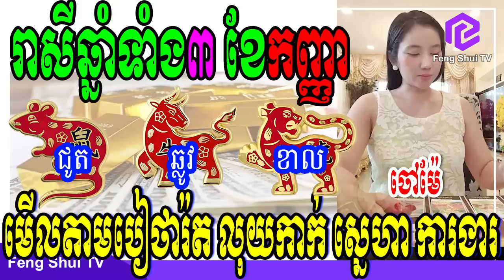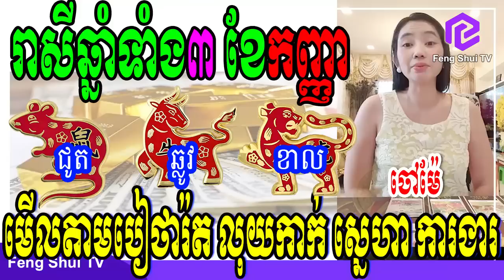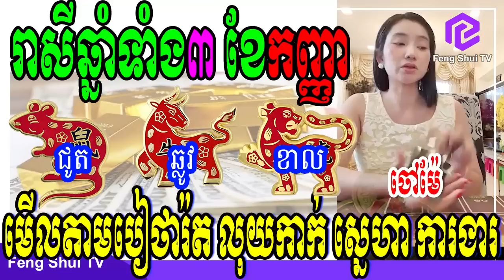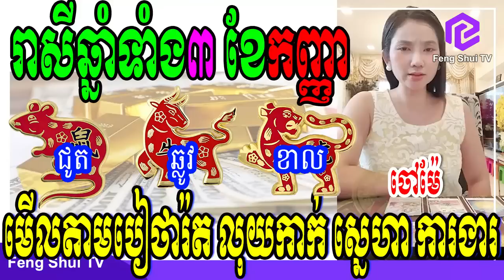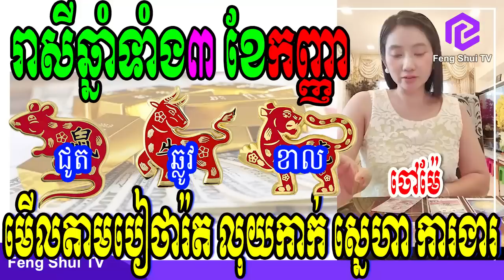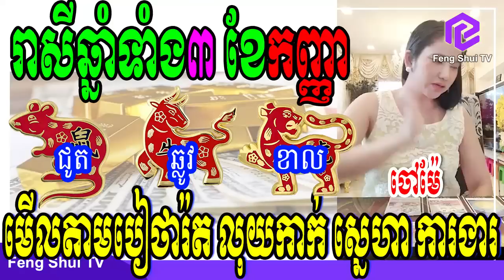ចៅម៉ែ, រាសីឆ្នាំទាំង៣ ប្រចាំខែកញ្ញា ២០២៣, ជូត ឆ្លូវ ខាល ទាយតាមបៀថារ៉ត លុយកាក់ ស្នេហា ការងារ